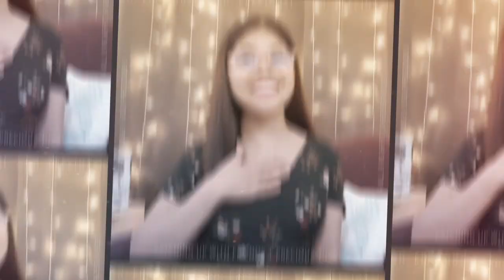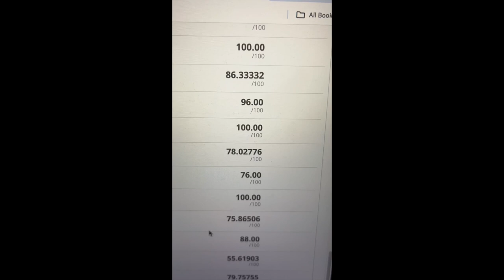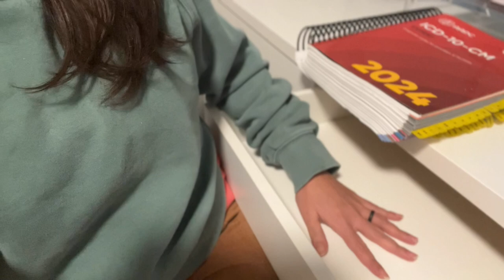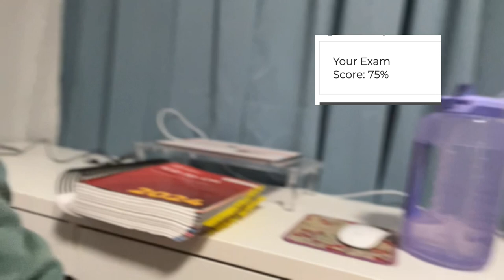AAPC: CRC Certification Online Exam| PASS or FAIL?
Hello, friends~! I took the AAPC's CRC Certification exam last week and I am glad I am done in this journey. I bought this CRC course last November during the Black Friday deal by AAPC. I have 3 months access of the course and I am glad I finished the course a little bit earlier than the deadline. Also, I am glad that I am no longer going to study after work or during the weekend which is the best feeling. Did I pass or fail?
Let me know what content do you want me to do in our next video. Enjoy the video!